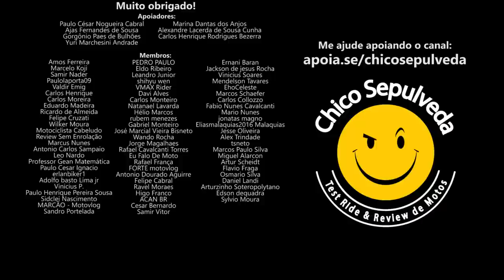Kawasaki Ninja 300 - O caminho mais rápido para FLOPAR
Black Boots
Calçados com estilo, conforto e segurança